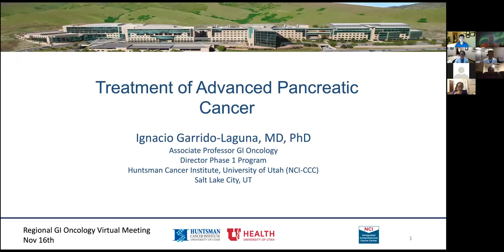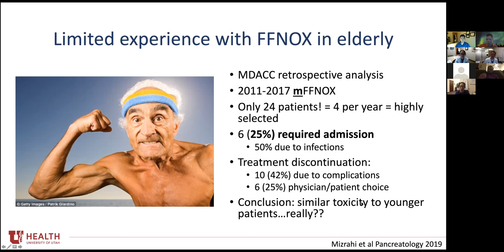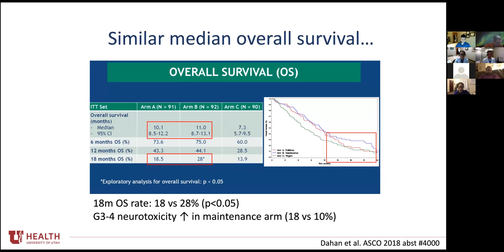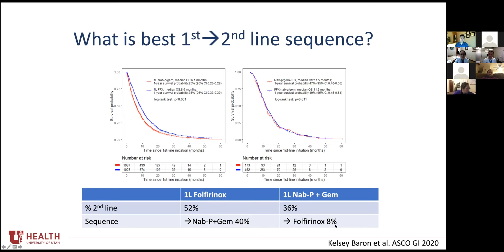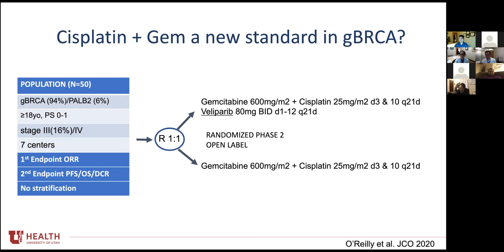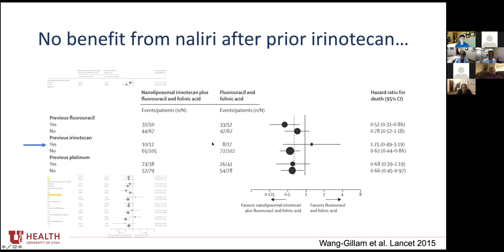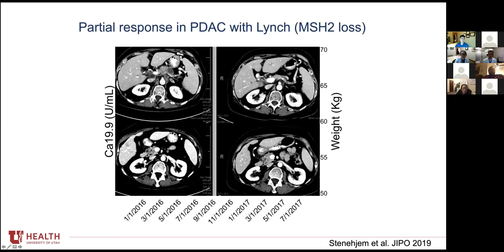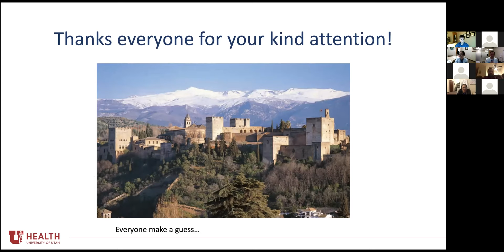Treatment of Advanced Pancreatic Cancer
Ignacio Garrido-Laguna, MD, PhD, teaches about the treatment of pancreatic cancer in advanced stages.